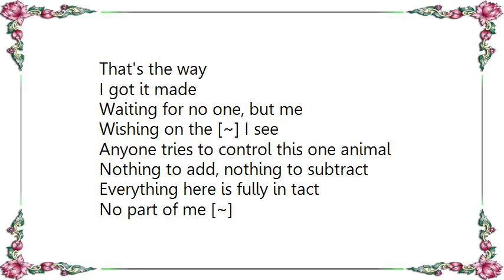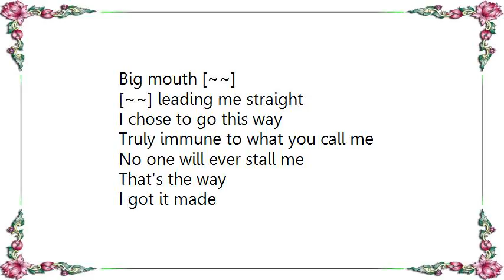Brassy - That's the Way Lyrics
[Lyrics Brassy - That's the Way]
Don't want to miss out, you better stick around
Nothing too hard
occurring right here, naturally
Knowledge dispensed for free
Easy enough to understand
When you listen to me, I got the plan
I got it made
Waiting for no one, but me
Wishing on the [~] I see
Anyone tries to control this one animal
Nothing to add, nothing to subtract
Everything here is fully in tact
No part of me [~]
I'm a hundred percent complete
That's the way
Looking me up and down
Get you nowhere but out
Problem with what you see
Don't bring it to me, busy
Compromise [~~]
Give and take a load of bullshit
Easy enough to talk about
Do I do it for real, you find out
Welcome back to it
[~] at the way I get through it
Appreciate all [~~]
Big mouth [~~]
[~~] leading me straight
I chose to go this way
No one will ever stall me
That's the way